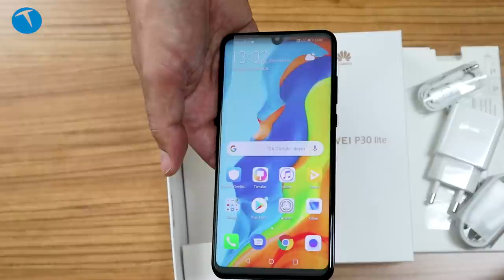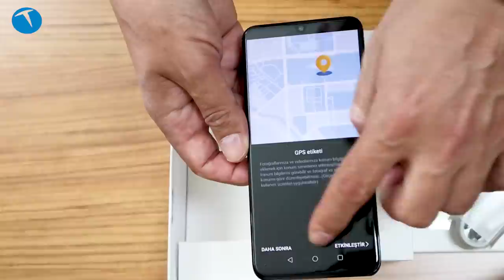Huawei P30 lite kutudan çıkıyor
Geçtiğimiz günlerde tanıtılan ve Türkiye pazarında satışa sunulan Huawei P30 Lite cep telefonunu kutudan çıkarıp genel özelliklerine bakıyoruz. Uygun fiyatlı cep telefonu P30 ailesinin en düşük donanıma sahip modeli.

6.15 inç ekranlı cep telefonu gücünü Kirin 710 işlemciden alıyor. Orta seviye bu işlemciye 4 GB RAM ve 128 GB depolama eşlik ediyor. Android 9.0 işletim sistemi ile gelen cep telefonunda 48 + 8 + 2 MP üçlü ana kamera, 24 MP an kamera bulunuyor.

Türkiye satış fiyatı 3.499 TL olan cep telefonunun kutu içeriği ve diğer detayları videomuzda.

Huawei P30 Lite teknik özellikleri

6.15 inç 2312 x 1080 piksel FHD+ ekran
Kirin 710 işlemci Octa-core (4x2.2 GHz Cortex-A73 & 4x1.7 GHz Cortex-A53)
Mali-G51 MP4
4 GB RAM
128 GB depolama
Android 9.0 işletim sistemi
EMUI 9.0 arayüzü
48 MP f/1.8 , 8 MP 13mm ultra geniş açı), 2 MP f/2.4, alan derinliği kamerası
1080p 30 fps video kayıt
24 MP f/2.0 ön kamera
1080p 30 fps video
Wi-Fi 802.11 a/b/g/n/ac
Bluetooth 4.2
USB Type-C bağlantısı
FM Radyo
GPS ve Glonass desteği
Parmak izi okuyucu
3340 mAh pil
18 W şarj cihazı
3499 TL

Bu fiyata bu özellikler: Huawei P smart 2019